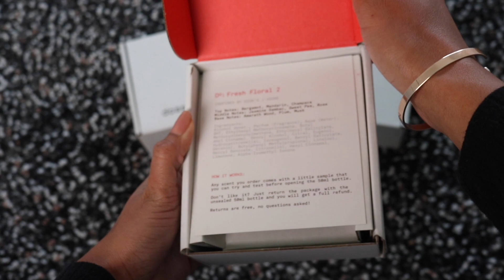Mis perfumes favoritos | Dossier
Hola ♡

En el video de hoy les muestro mis perfumes favoritos.

LOS AMO ❤️